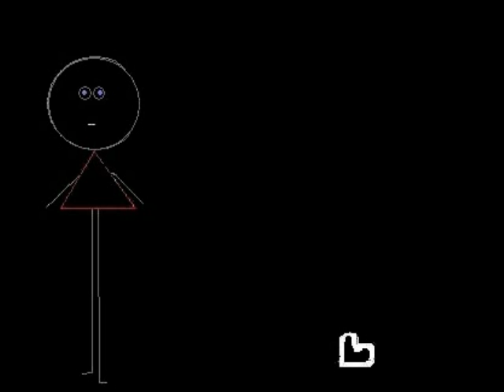Goodbye Heart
first video I ever madee 8)